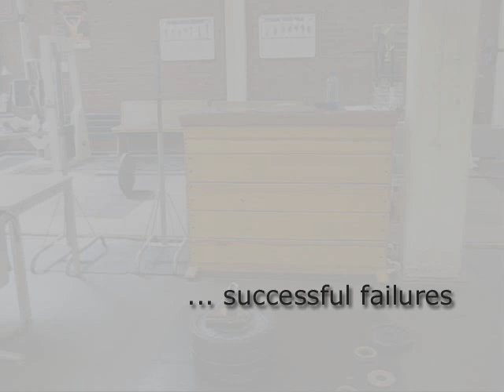Rolling Thunder - Race to 100 kg (6) - june 2010 Walter Kurda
Gripstrength-Dummy goes Grip.
Goals:
Full-Support  100 kg
Thumbless    200 lbs
Left                     83 kg

Cologne, GER